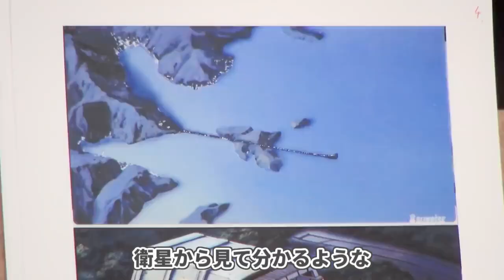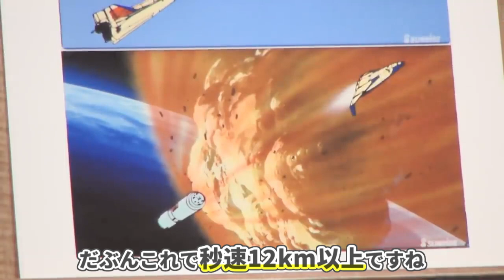【逆襲のシャア】「子どもも見るのよ！」富野監督のこだわりが詰まったシャトル発進シーン！【岡田斗司夫 / 切り抜き】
※この動画は2021/05/06に公開された動画の切り抜きです。
※当チャンネルはガジェット通信様に申請し、動画内容については当チャンネル運営者の自己責任のもとアップロードしております。

★元動画
『逆襲のシャア』ガイナックス時代を振り返り冒頭17分をSF視点で徹底解説 / OTAKING explains "Mobile Suit Gundam: Char's Counter Attack"

【岡田斗司夫ゼミ】30日 590円（税込）
【岡田斗司夫ゼミ・プレミアム】30日2,390円（税込）

【岡田斗司夫ゼミ】月額 550円（税込）
【岡田斗司夫ゼミ・プレミアム】月額 2,200円（税込）

【月会費】2,160円（税込）
【１年間】12,960円（税込）

【レンタル】500円
【販売】1,000円

※各コースの案内はこちら（岡田斗司夫公式ブログ）